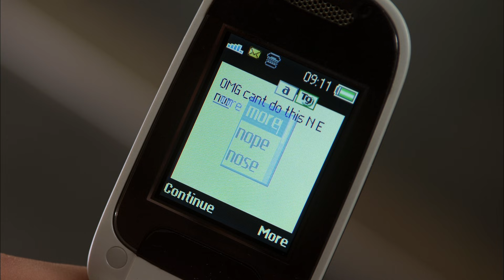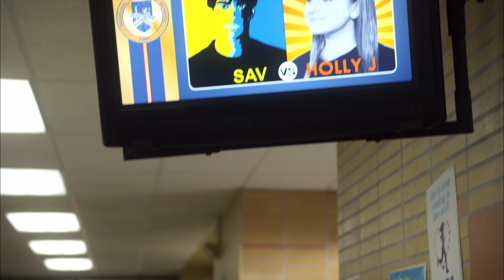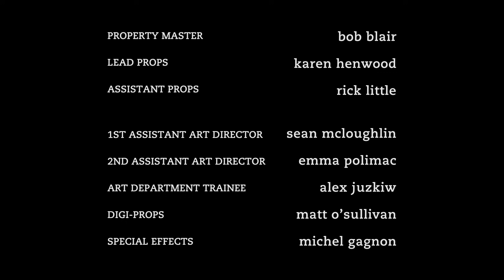Degrassi: The Next Generation 1002 - What a Girl Wants, Pt. 2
Fiona returns from the Hamptons smiling and arm-in-arm with Bobby, her first real boyfriend. Cute and from a well-connected family, they seem to be the perfect match. But when Bobby becomes abusive, Fiona blames herself – and as Bobby becomes more and more violent, Fiona struggles to find a way out. When Sav decides to run against Holly J for class president, Holly J will go to any length to hold onto her power at Degrassi – including coming up with a crazy scheme to use Anya and Sav’s relationship to her political advantage. After Dave’s “Girls of Degrassi” website backfires, he tries to win Alli’s affection by running for class rep.